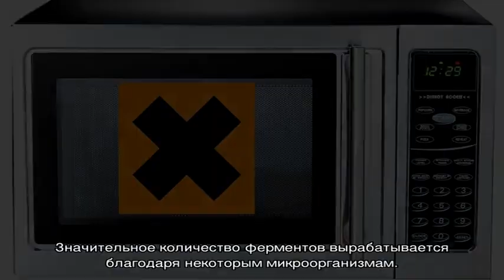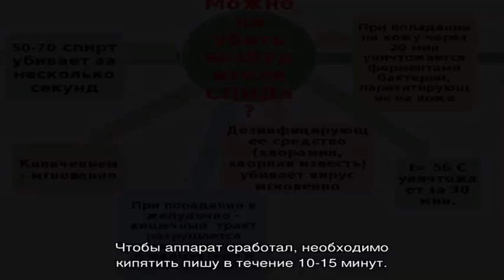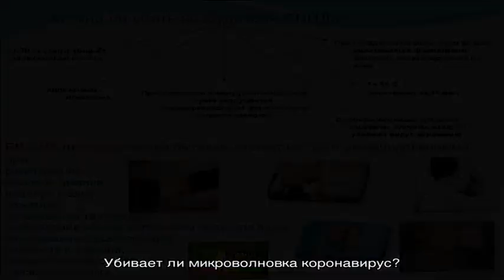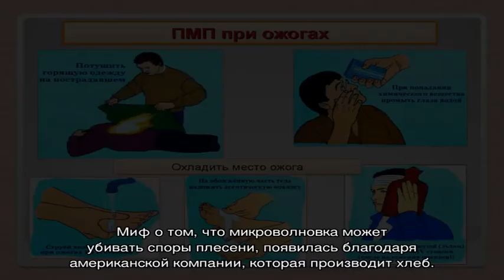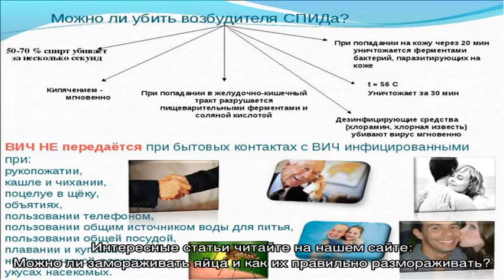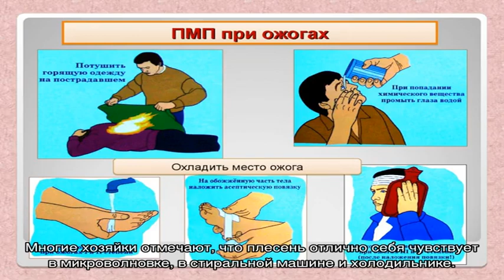Убивает ли микроволновка бактерии, микробы и вирусы?